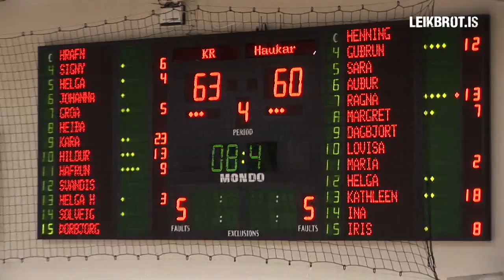Flautukarfa Írisar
Leikbrot.is